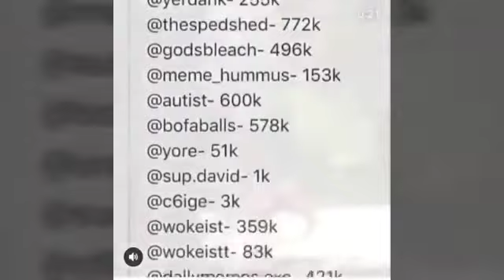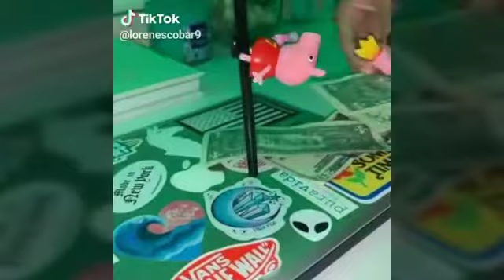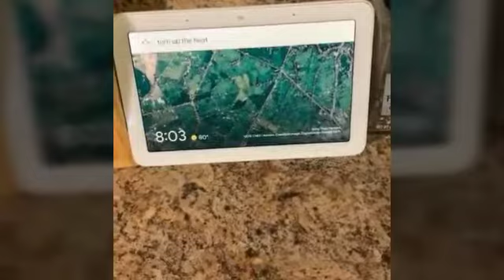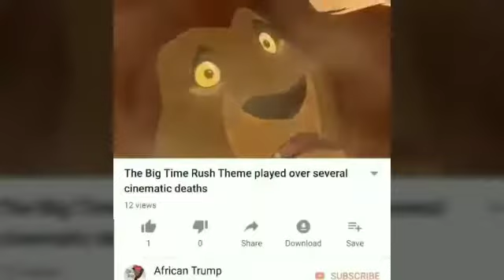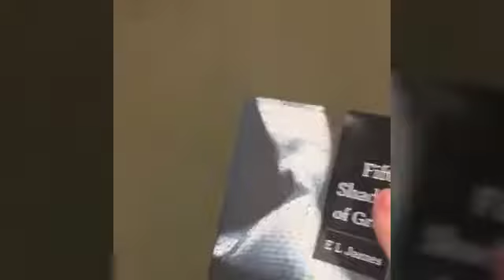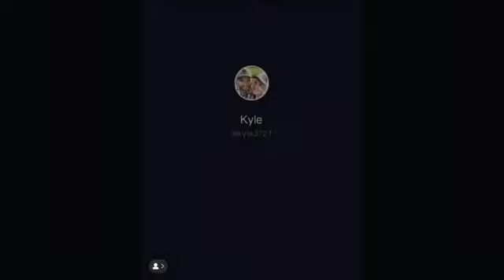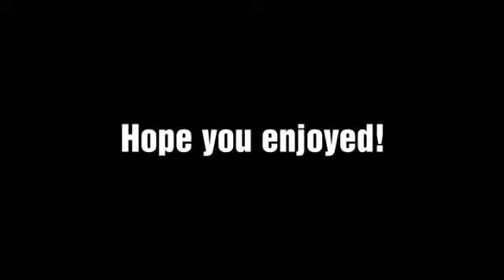Memes that Joergen #2 likes (R.I.P Some Instagram Memepagers)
It's sad to see them gone, turned to ashes because of the new CEO of Instagram, Adam. Thank God, my account is still alive for some reasons and so some of you! F you, CEO of Instagram!